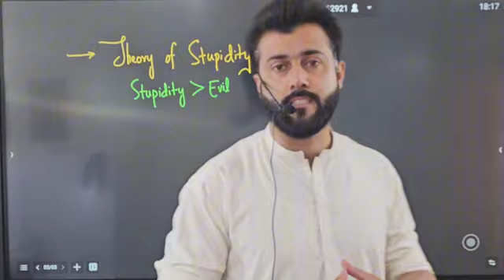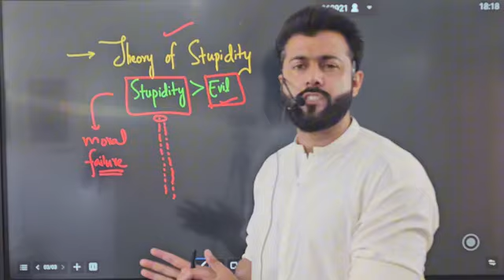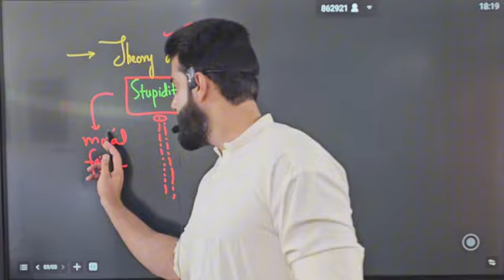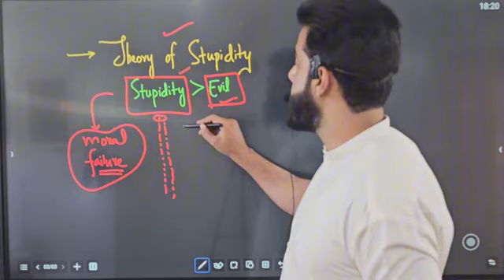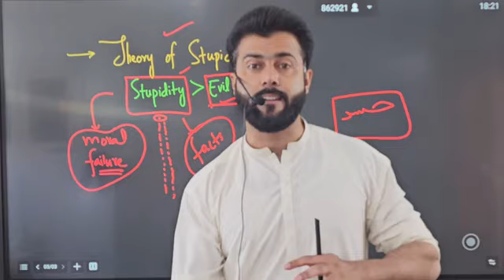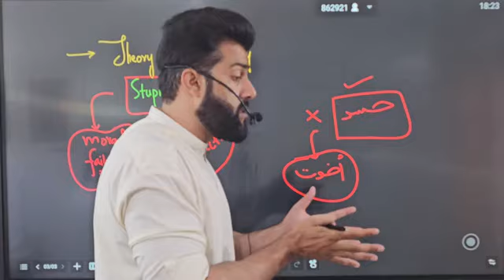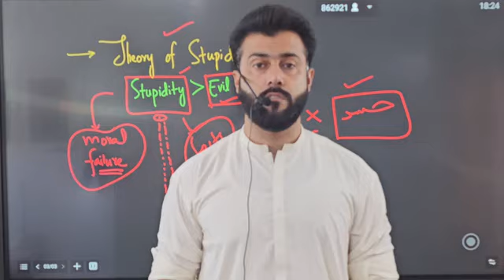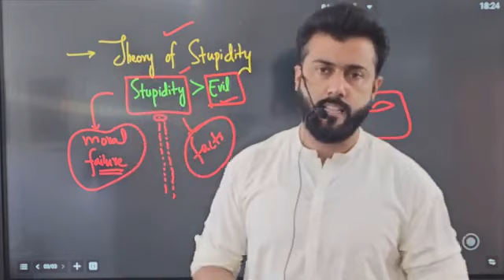Pakistan & Afghanistan Flag Issues - Solution for Better Relations - Tariq Pathan